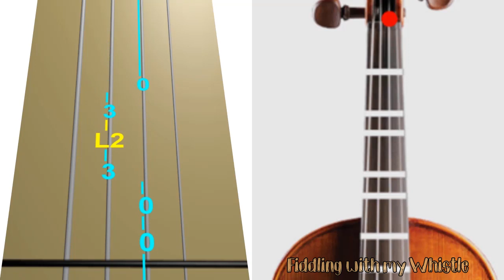Lemon Boy - Cavetown - Violin - Play Along Tab Tutorial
⏱️TIMESTAMPS⏱️
0:00 Intro
0:05 Song Start
2:19 Song End
2:25 Thumbnail
2:30 End Screen Links

For all things Tin Whistle
For everything Musical
And for pritty much everything else...